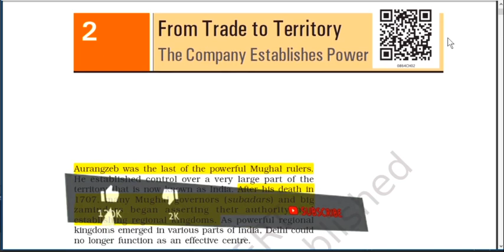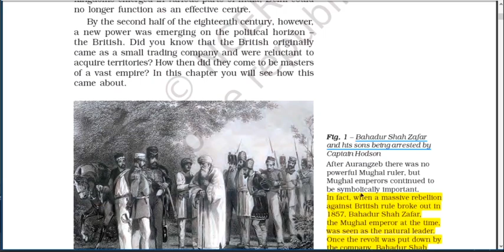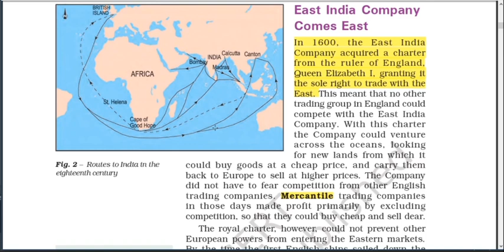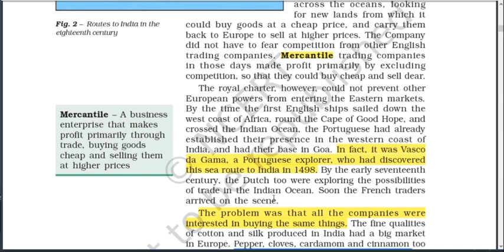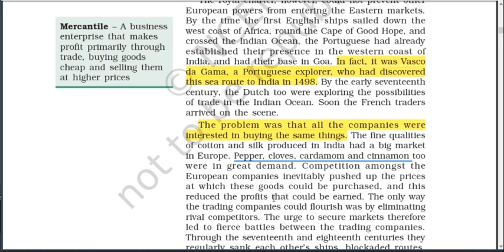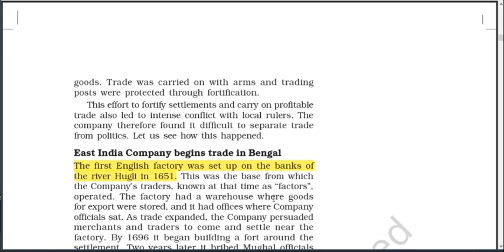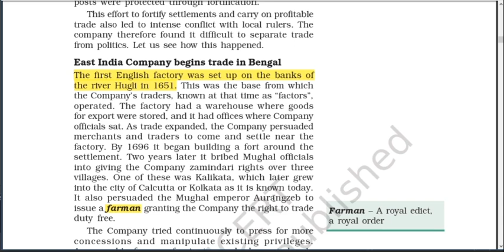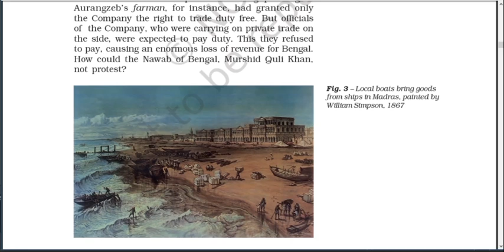Class 8 History NCERT || Ch 2:From Trade to Territory | Line by Line Hindi Explanation | With Images